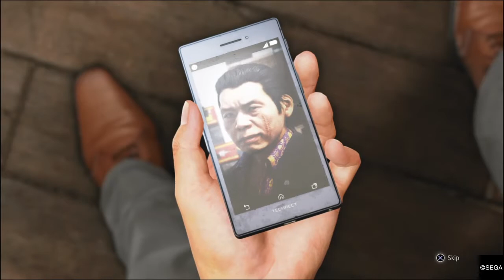THE MORE I DRINK THE STRONGER I GET!!! (Judgment) Pt.3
Now as soon as we thought we were getting closer to solving this case things are starting to look like Kume isnt so guilty but all the everything still seems to point to him? Is he guilty or is he not?

u/thehomierjay